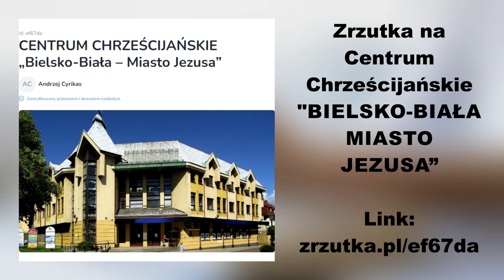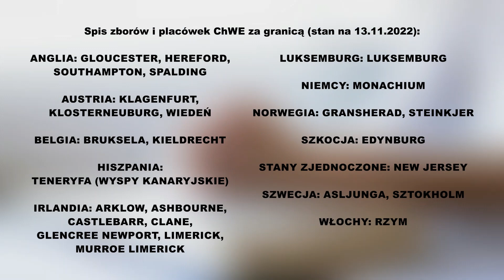Żyję w wierze (20.04.2022) – Mateusz Pilch